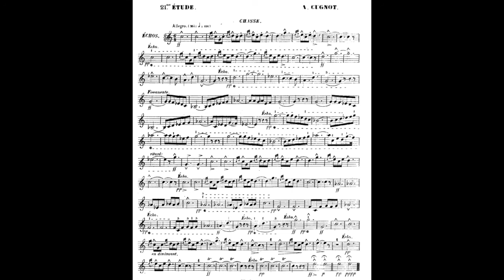CUGNOT 21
Étude 21 Allegro. CHASSE by A. Cugnot